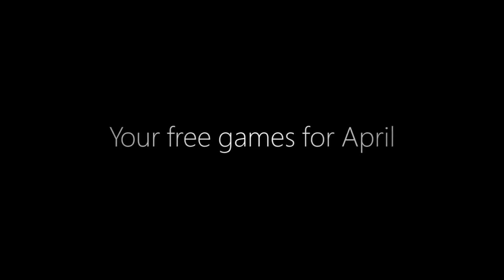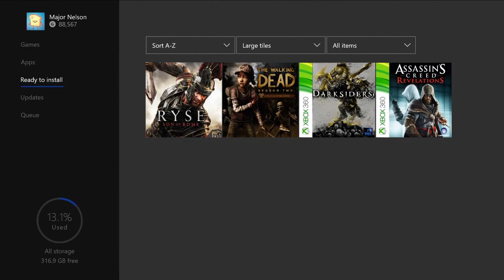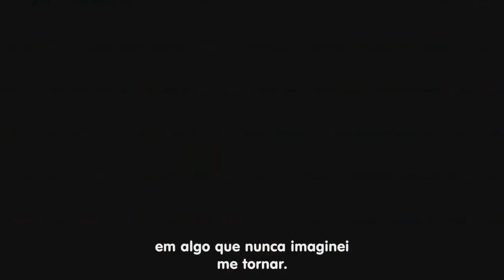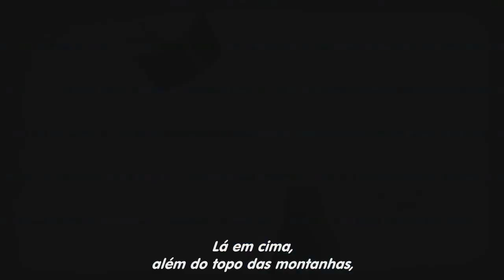FAR CRY 3 NA RETRO E PSN UMA VERGONHA UMA PIADA